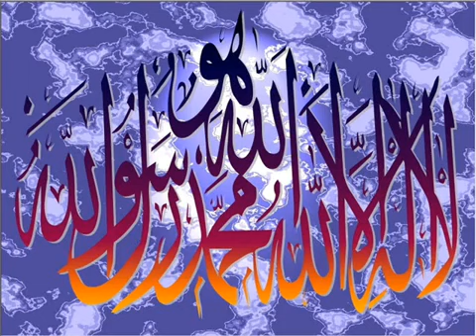aqeeeqsabir 329Main chala hon jis taraf ko wmv YouTube